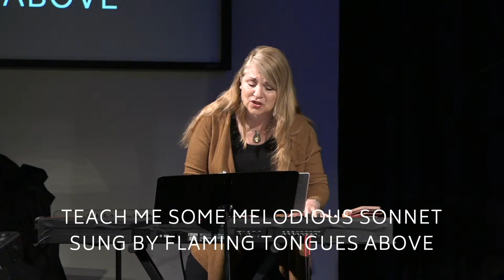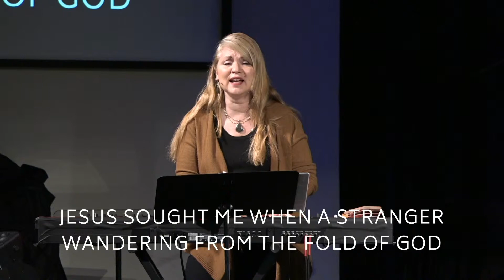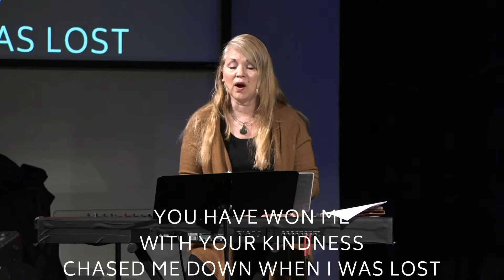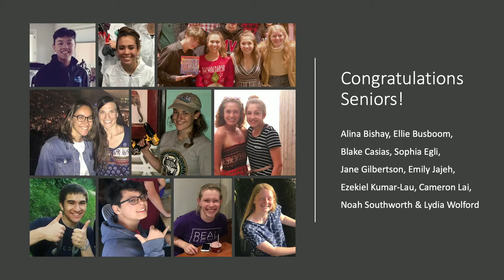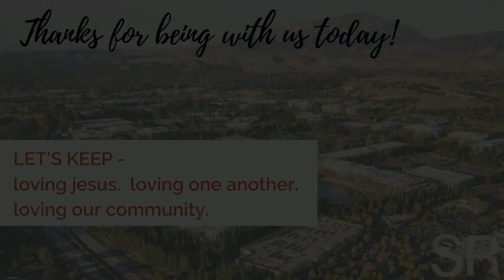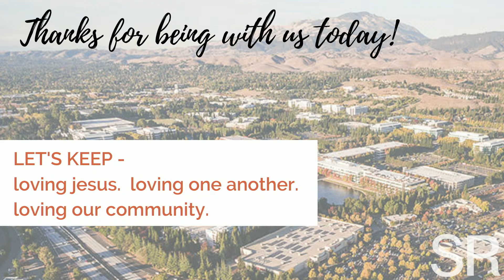The Place of Grace | Ten Commandments | Full Service | May 30, 2021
We are so glad that you are joining us today! Welcome!